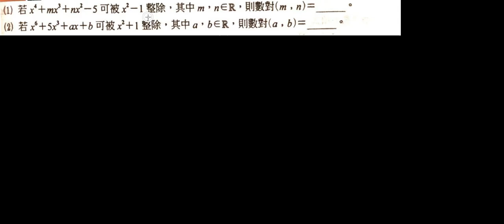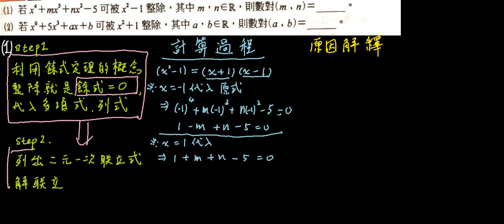學測複習 單元二 因式定理經典題 實數虛數各一題範例 多項式函數_ch209